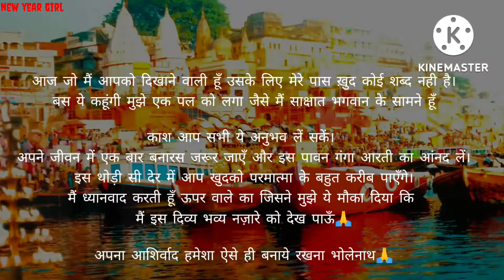बनारस आकर अगर ये नही देखा, तो कुछ नहीं देखा।। ◆ सन्ध्या गंगा आरती🙏